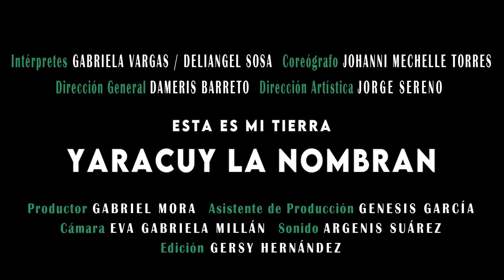Venezuela Coreografia: "ESTA ES MI TIERRA YARACUY" -21° Festival Los Adolescentes de América Bailan.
21° Festival Virtual "Los Adolescentes de América Bailan"
Danza: Esta es mi tierra, Yaracuy la nombran
Coreografía: Johanni Mechelle Torres
Agrupación: Escuela de Baile y Modelaje Cocorote
Directora: Dameris Barreto
Director artístico: Gabriel José Mora Tirado
País: Venezuela
Bailarinas: Gabriela Vargas y Deliangel Sosa